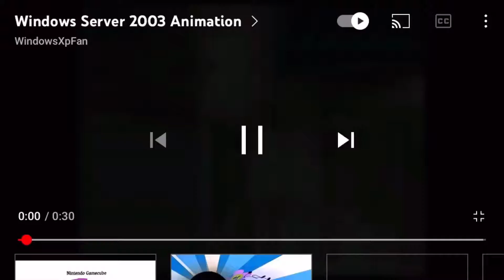ARGTMRS Software Add Round 5